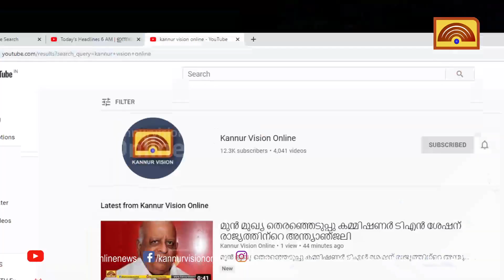പാനൂരിനടുത്ത മാക്കൂൽ പീടികയിൽ കൂറ്റൻ മരo പൊട്ടി വീണ് രണ്ട് പേർക്ക് പരിക്ക്